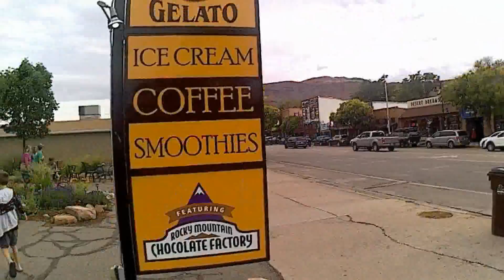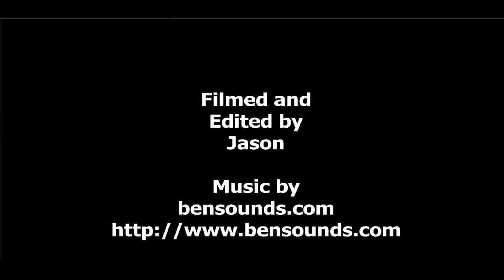2019 Summer RV Trip Part8 Canyon Lands and Moab.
We're still hanging out in Moab Utah, and this time we check out Canyon Lands National Park and then downtown Moab.